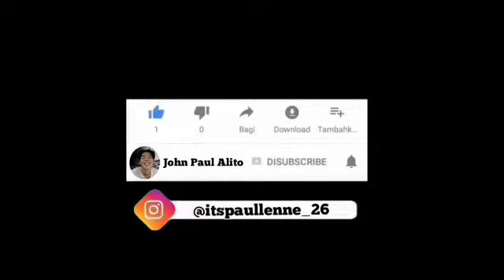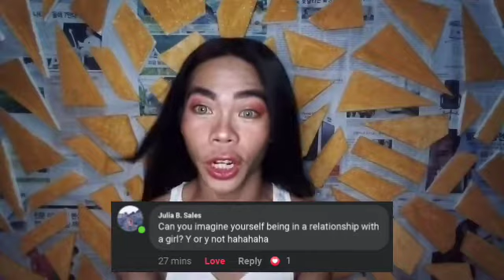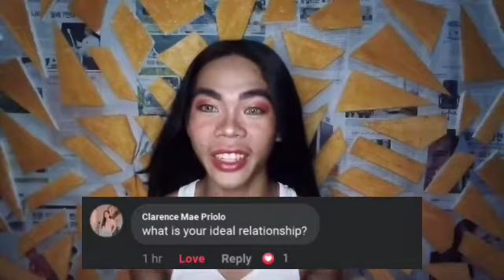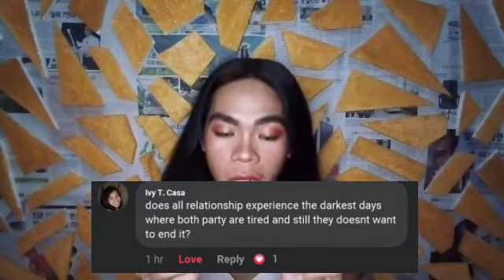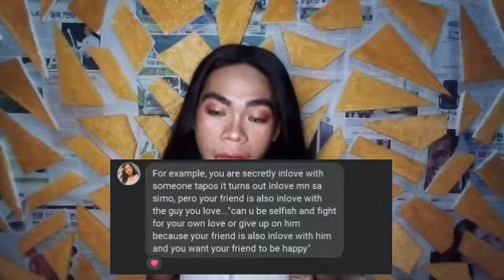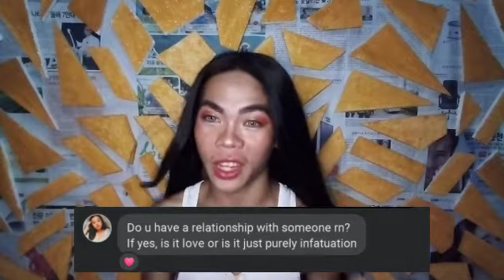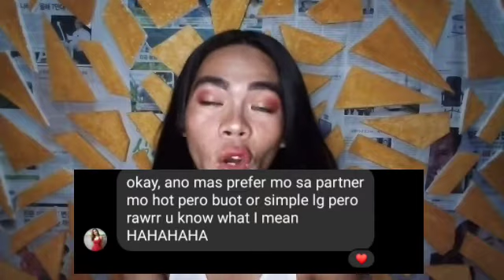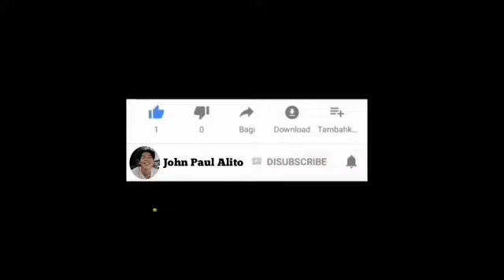PAULLENNE ANSWERS THE QUESTION ❣️😅😂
VLOG TITLE: PAULLENNE ANSWERS THE QUESTIONS

Dito ko na po sinagot lahat ng katanungan ninyo 😍❣️ sagot na nag mula sa aking mga eksperyinsya 😅

Just comment your suggestions opinions and  gustong ipagawa sakin dahil akin itong gagawin upang mapasaya kayo aking mga anakshies

You can also add or follow me on the following